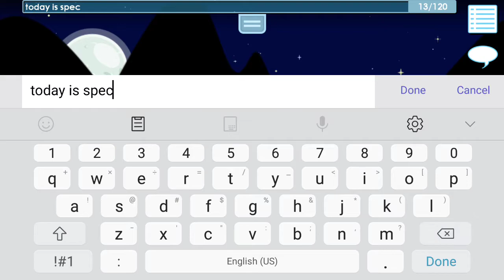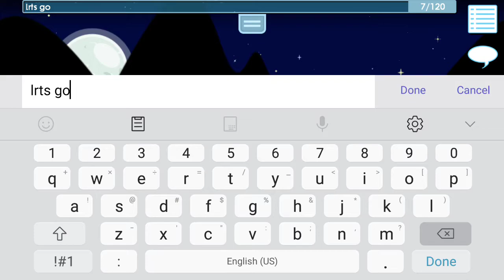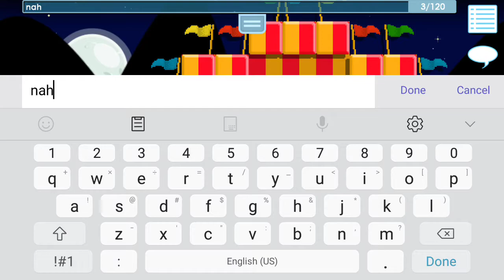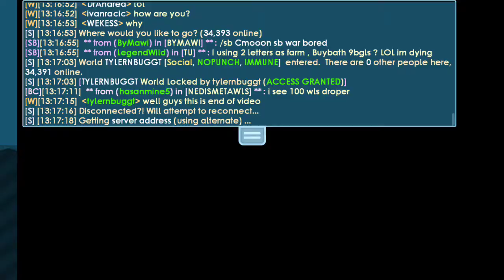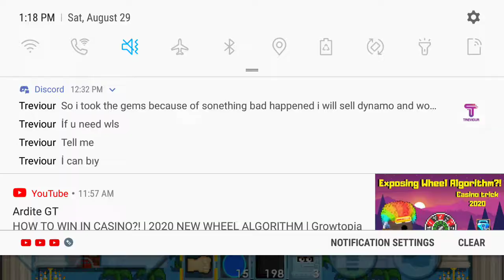Getting 2nd ring